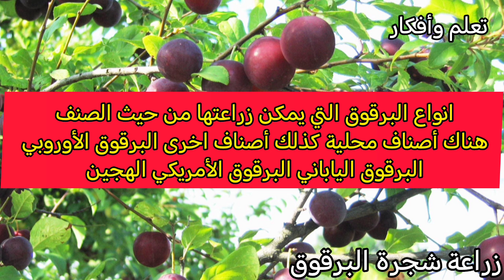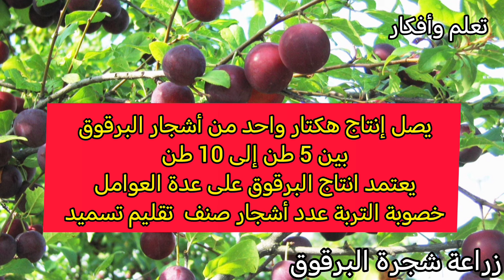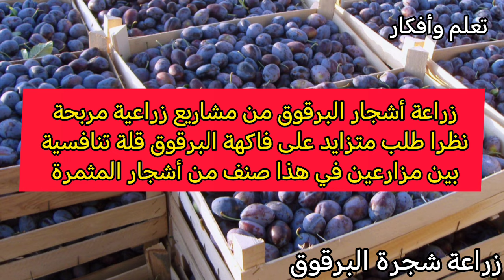مشروع زراعي مربح ناجح إستثمار في أشجار الفاكهة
سلام عليكم في هذه حلقة موضوع حول مشروع زراعة أشجار البرقوق .